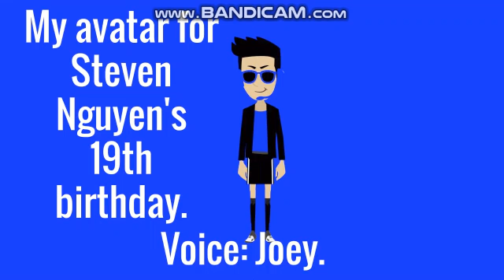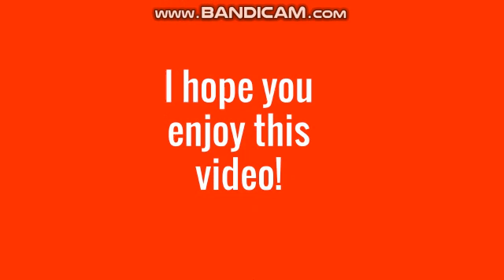All of my 2021 avatars. (So far)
These are all of my 2021 avatars so far.
Upcoming avatars for 2021.
Indonesian Independence Day.
Fall 2021.
JesusTheDVDCollector2005's Birthday
Halloween 2021.
Veterans Day 2021.
Thanksgiving 2021
December/Christmas 2021.
The rest of 2021.